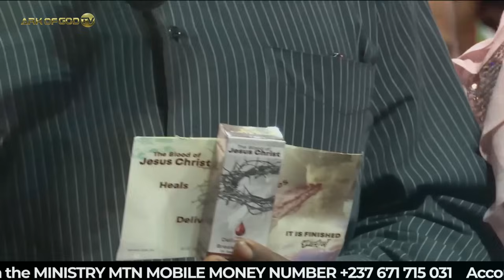Most emotional story. Apostle reacts!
This video features the most emotional story that will bring tears to your eyes. Watch as the Apostle reacts to this heart-wrenching tale.

Welcome to Ark of God Covenant Ministries, a place where the Word of God comes alive! Our channel is dedicated to preaching the powerful message of the Gospel, sharing insightful Bible teachings, and guiding you through meaningful meditations.

At Ark of God Ministries, we believe in the transformative power of God's Word. Our passionate and dedicated team of ministers and speakers strive to bring you uplifting messages that inspire, encourage, and strengthen your faith. Whether you're seeking spiritual guidance, seeking answers to life's questions, or simply looking for a moment of inspiration, you've come to the right place.

Through our videos, we aim to bring the teachings of the Bible to life, helping you apply its timeless wisdom to your daily life. Our content covers a wide range of topics, including faith, love, forgiveness, prayer, and much more. We want to equip you with the tools and knowledge to live a life pleasing to God and make a positive impact on the world around you.

Thank you for visiting Ark of God Ministries. We are excited to have you as part of our community. Together, let's dive deeper into the Word, experience the transformative power of God's love, and walk boldly in our faith.

Blessings,
The Ark of God Ministries Team